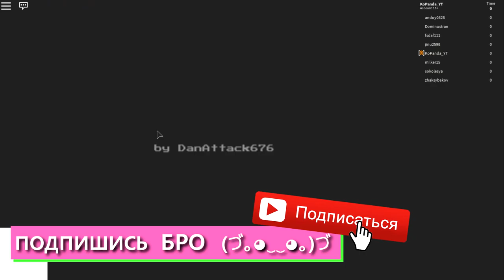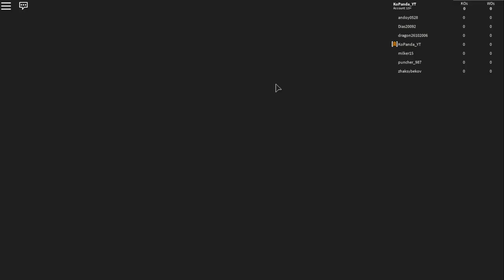СОННЫЙ УБИЙЦА С ДРОБОВИКОМ В РОБЛОКС - Roblox Ragdoll Shotgun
Сумаcшедший дробовик! 🤡
СОННЫЙ УБИЙЦА С ШОТГАНОМ В РОБЛОКС - Roblox Ragdoll Shotgun!! Мульт герой копанда роблокс игры длядетей roblox по русски смешные видео игры для детей 2018.